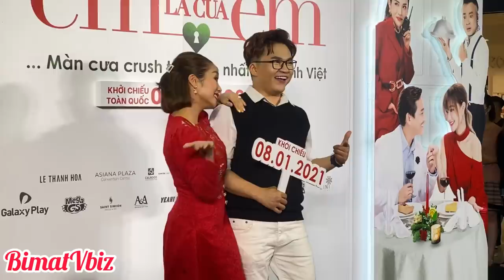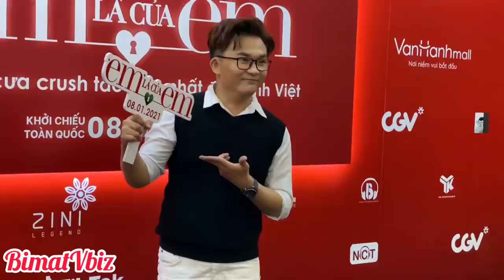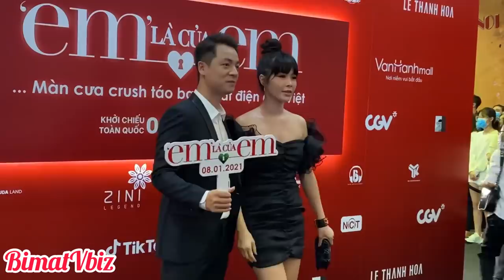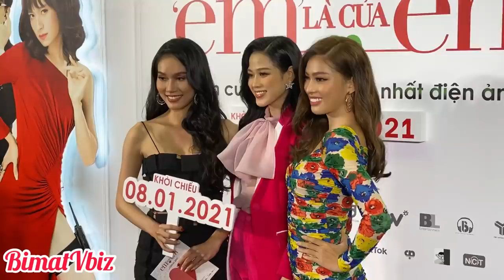LINH CHI búi tóc sau sự cố “hất tóc” vào mặt THUỶ TIÊN, được ox LÂM VINH HẢI theo sát | BÍ MẬT VBIZ